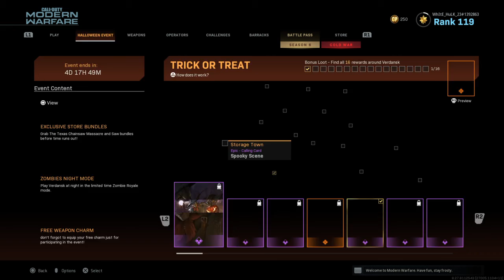Call of Duty®: Modern Warfare®